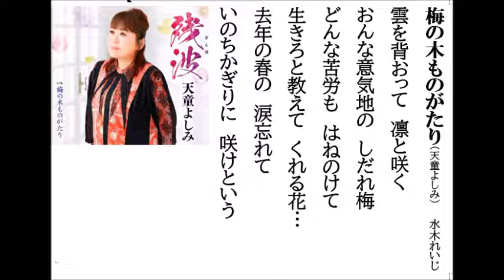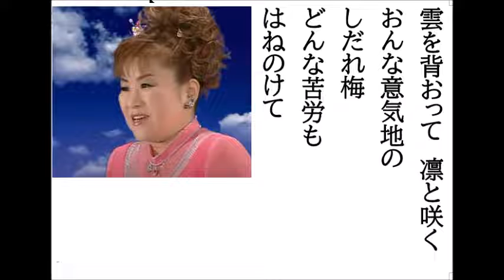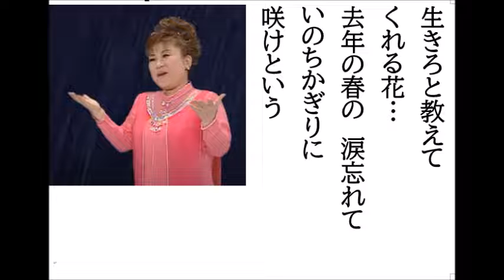詩吟・歌謡吟「梅の木ものがたり(天童よしみ)」水木れいじ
詩吟・歌謡吟。天童よしみ「残波」のc/w曲です。